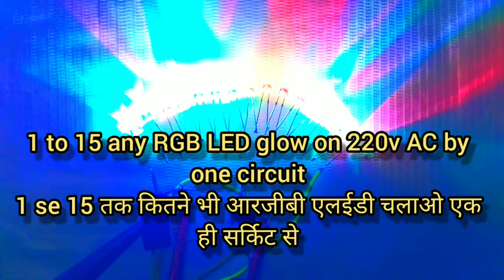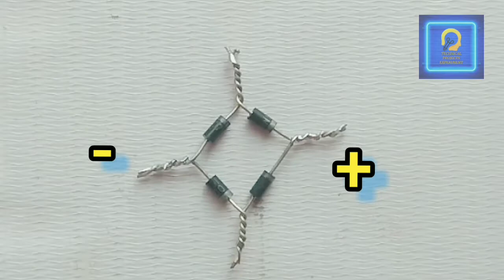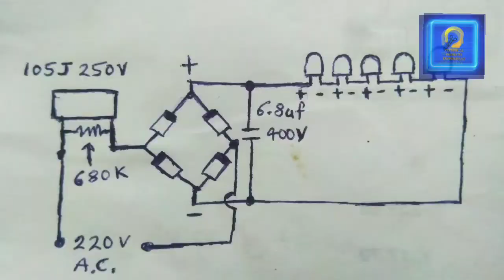1 to 15 any RGB LED glow on 220v AC by 1 circuit / 1 se 15 tak kitne bhi RGB LED chalao 1 circuit se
1 to 15 any RGB LED glow on 220v AC by 1 circuit / 1 se 15 tak kitne bhi RGB LED chalao 1 circuit se।15RGB led on AC supply। 15आरजीबी एलईडी चलाए एसी सप्लाई में। 15 RGB LED chalaye AC supply me। Led on AC supply। LED चलाए एसी सप्लाई में। rgb led projects। rgb led on ac। rgb led ac। led on 220v ac। led light 220v ac। led light circuit 220v ac। 220v ac led light circuit diagram। 220v ac to 12v dc led light। 220v led light। led light 220v circuit। आरजीबी एलईडी। आरजीबी एलईडी लाइट। RGB LED

RGB LED